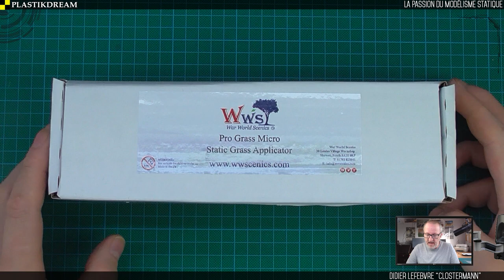🛠 Plastikdream maquette : Dresseur d'herbes statique pour diorama